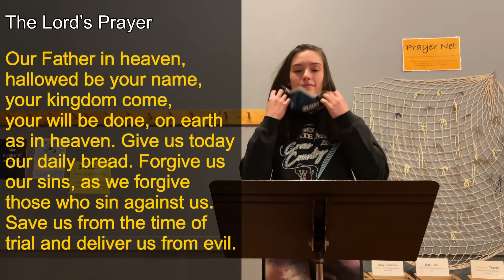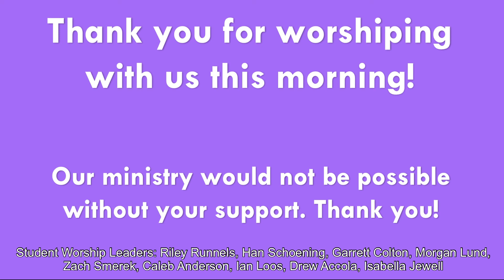Lutheran Campus Ministry Leads Worship - Second Sunday in Lent - Our Savior's Lutheran Church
Today we welcome members of Lutheran Campus Ministry who lead our worship for the day.